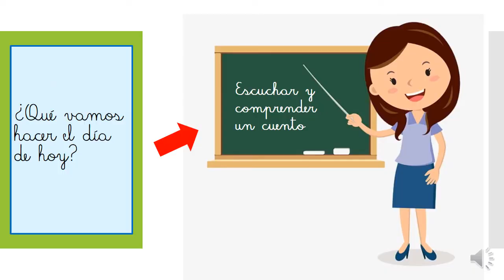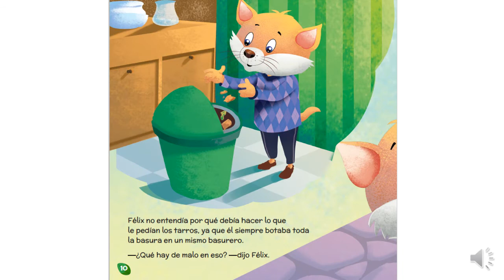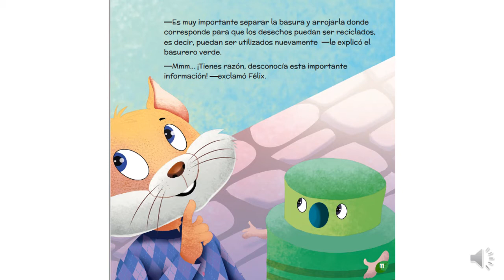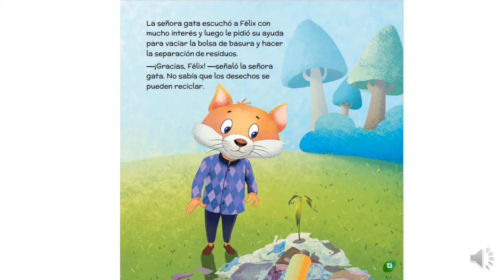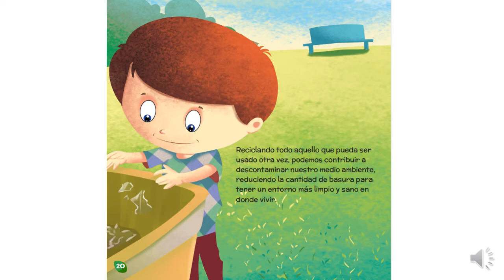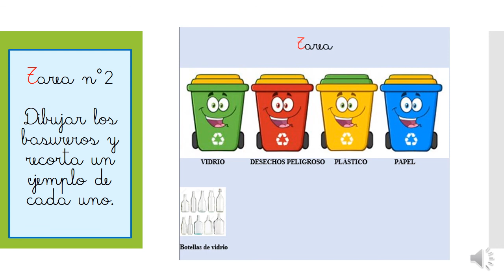CUENTO: FÉLIX ENSEÑA A RECICLAR - 1 BÁSICO👩‍🏫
¡Hola niños! ¿Cómo están?😊 hoy les dejo el siguiente vídeo sobre el cuento llamado Félix enseña a reciclar de la autora Mrinalini Singh, para la clase de lenguaje👁‍🗨.
Si deseas tener el libro en formado PDF, lo puedes encontrar en la Biblioteca Digital Escolar, aquí te dejo el link:

Recuerden dar me gusta. Saluditos.🙌💕